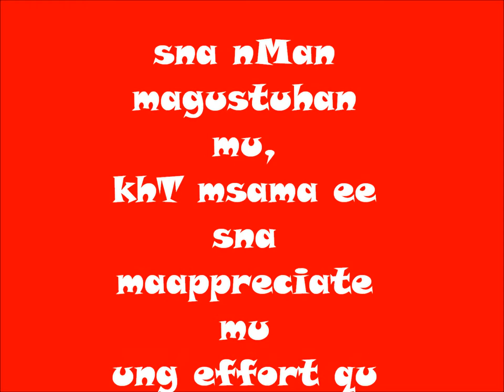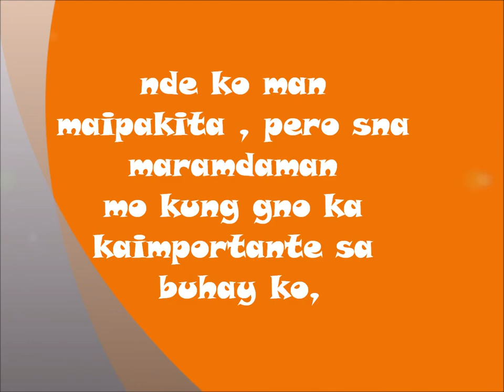bhe ku ( aistian )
happy 4th mOnthsary bhe :)